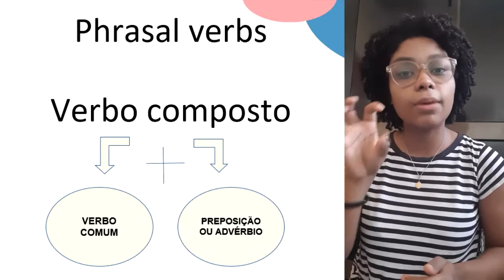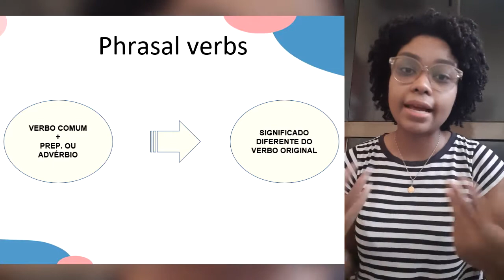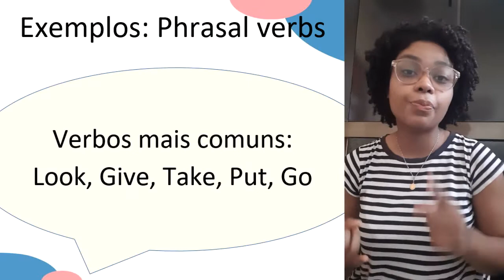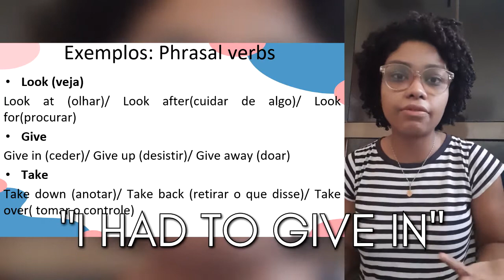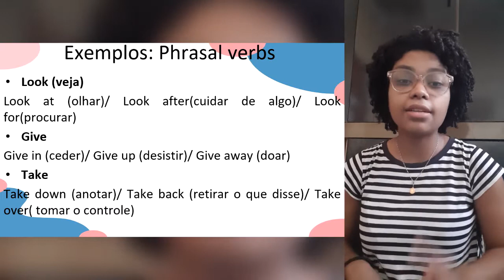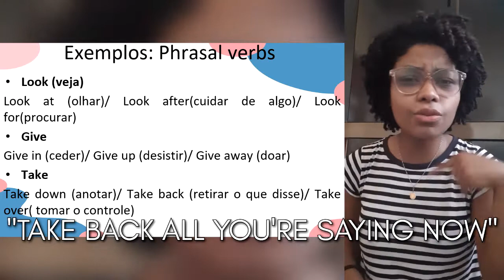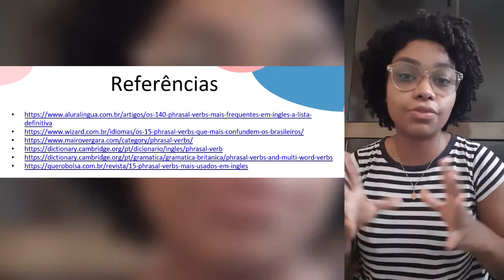INGLÊS- Phrasal verbs- Semana 21 #16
Inglês- Phrasal verbs - Professora Sara – Semana 21

Avalie o vídeo para nos ajudar a melhorar nosso conteúdo para vocês